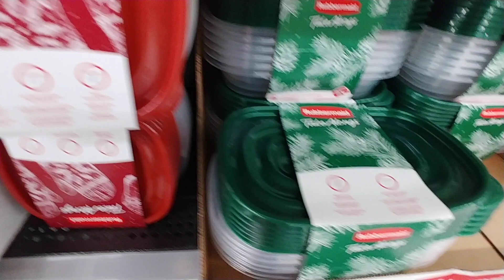Holiday Food Containers - Walmart Nov.2019